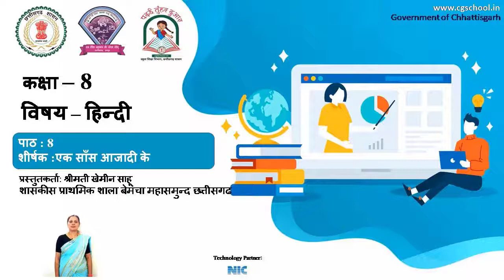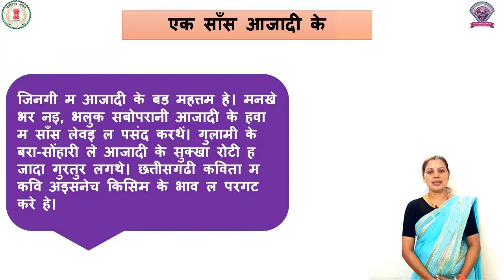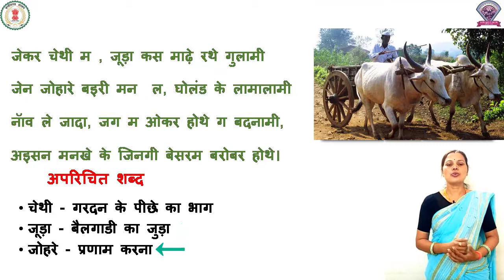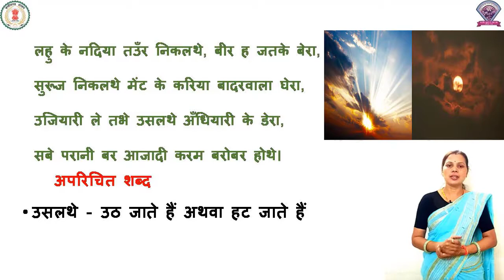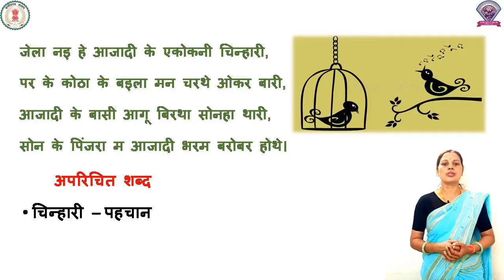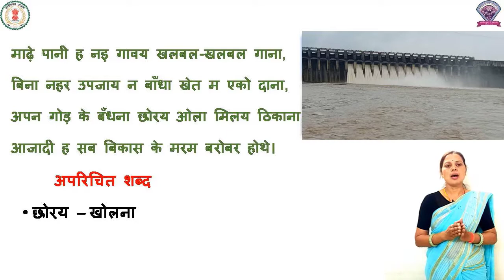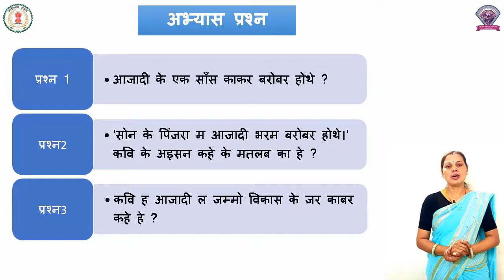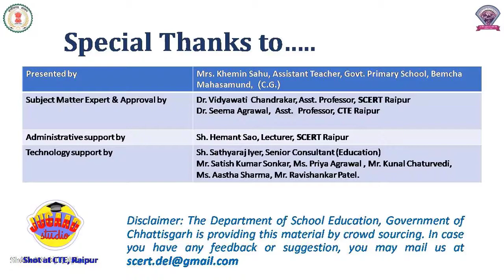CLass 8, Hindi, Chapter 8, एक सांस आजादी के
कक्षा - 8
विषय - हिंदी
पाठ - 8
पाठ का नाम - एक सांस आजादी के